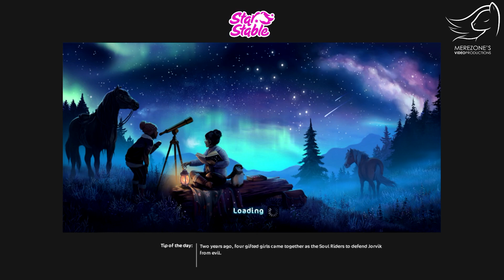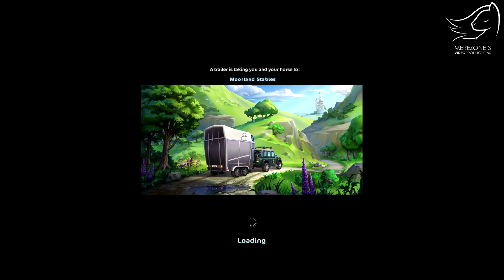Lumisadetta - SSO Gameplay /w seepran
Uusi mikki tulilla ja aika mennä tsekkaamaan tämän kertaista joulupäivitystä, mikä on tänä vuonna hiukan erilainen verrattuna edellisiin vuosiin. Joulumaa on muuttunut jonkin verran, lunta sataa kaikkialla Jorvikissa ja tehtävien tekeminen on paljon rennompaa kuin edellisinä vuosina. Nappasin seepran mukaan tsekkailemaan tämänkertaista päivitystä, joten toivon mukaan nautitte meidän yhteisistä pelailuista pitkästä aikaa :)

Mukana puhelussa:
Caitlin Silvernight (tietysti :D)
Kate Greenheart

Part 40 tulee kunhan tarina taas jatkuu. Eli en tiedä milloin tämä tapahtuu.

Peli löytyy osoitteesta ja on muuten aivan loistava peli! Suosittelen!